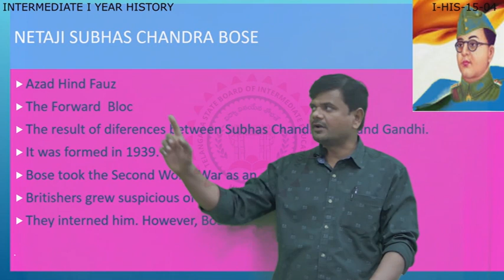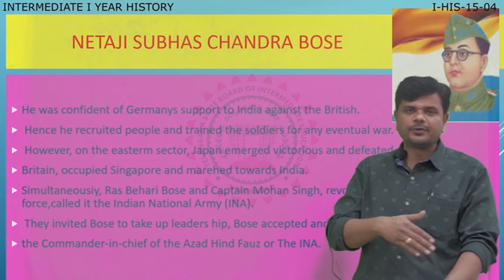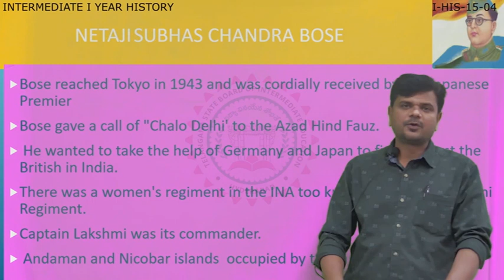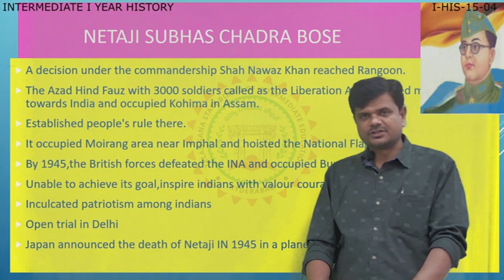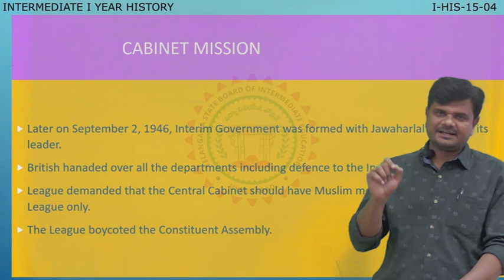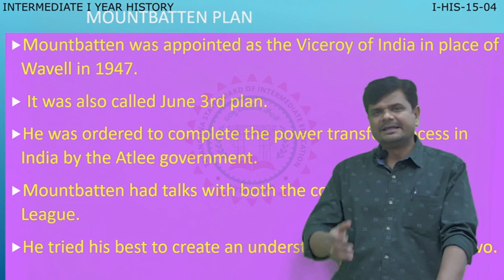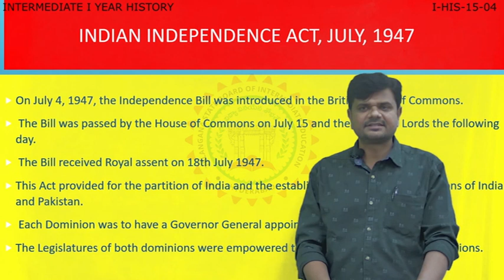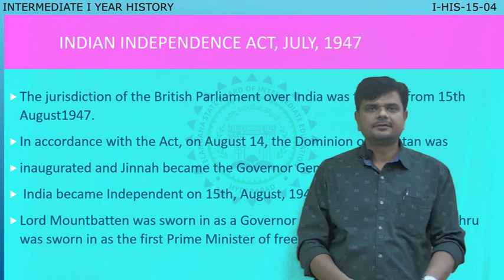Subhash Chandrabose 1st Inter HISTORY